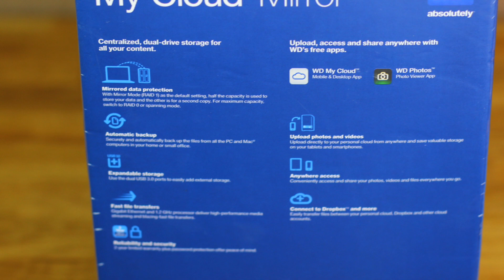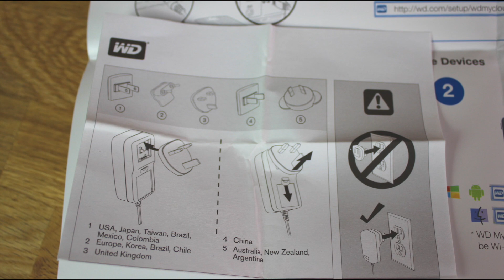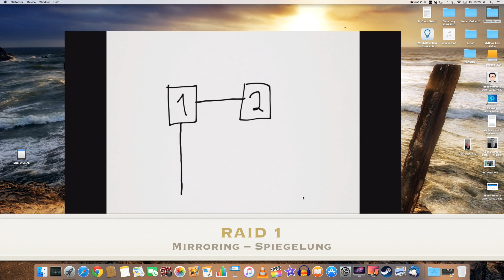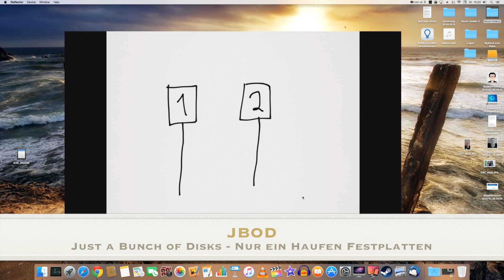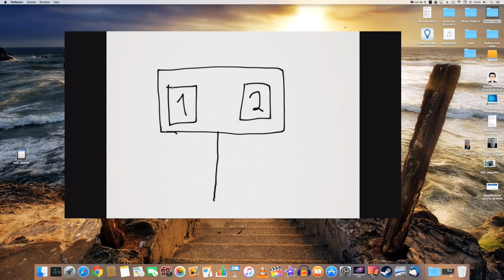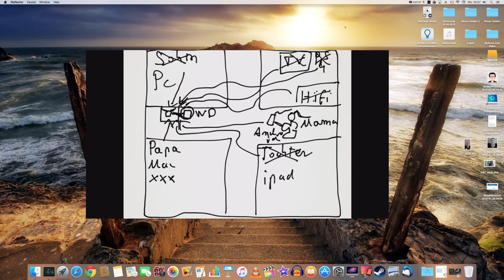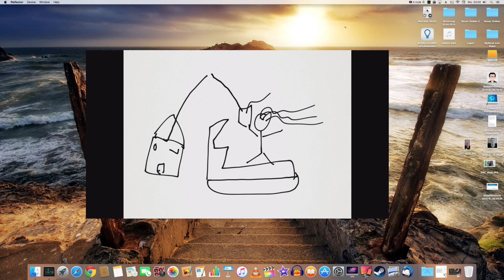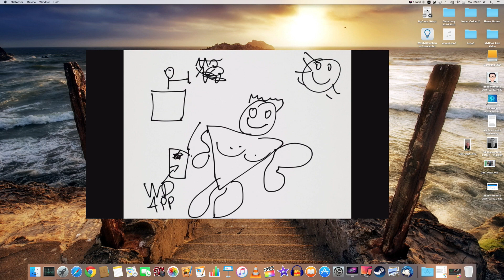WD MyCloud Mirror 4 TB - NAS RAID - Netzwerkfestplatte - Review - #1 - TheAskarum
Die WD MyCloud Mirror ist ein NAS RAID System in dem zwei WD RED Festplatten für Doppelte Sicherheit sorgen. Weltweiter Zugriff per App für iOS und Android hat die eigene Cloud für Zuhause auch zu bieten.

Die WD MyCloud Mirror ist ein Zentraler Speicher mit zwei Laufwerken für alle arten von Daten im Privaten oder Geschäftlichen Netzwerk.

Optional zum Raid 1, also der Spieglung der Daten stehen noch RAID 1, JBOD oder Aufteilung für maximale Kapazität zur verfügung.

Die verbauten WD RED Festplatten stellen eine Professionelle Lösung die dank NASware 3.0 Verbesserte Zuverlässigkeit und verbesserte Gesamtleistung bietet.

In Teil 1. der Video-Reihe zeige ich den Packungsinhalt, die verbauten Festplatten und den Erstanschluss.

Ausserdem erkläre ich kurz was den überhaupt ein NAS ist.

WD MyCloud Mirror

Die beste Drohne

Die schnellste Speicherkarte

Meine Kamera

Die YouTuber Vloger Cam

Mein Rechner

Mein Notebook

Mein Smartphone

Der schnellste USB Stick

Die schnellste externe SSD

Mein Protein

Mein Pre-Workout Booster